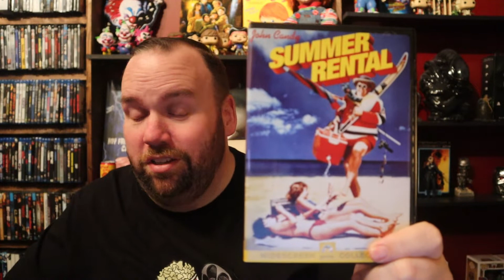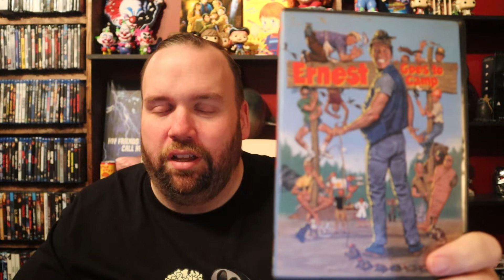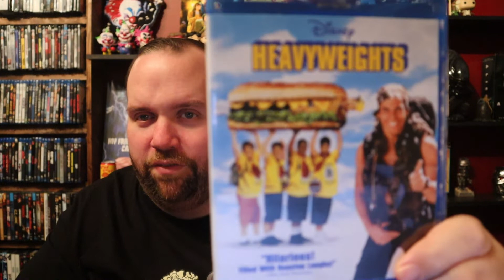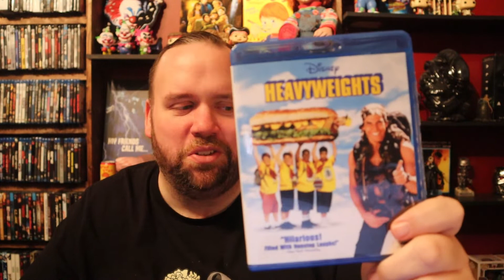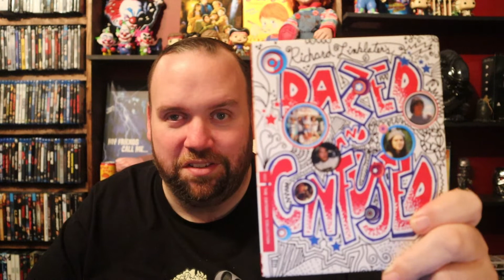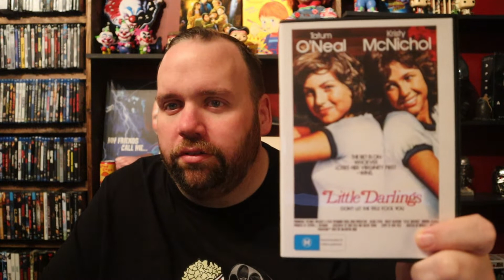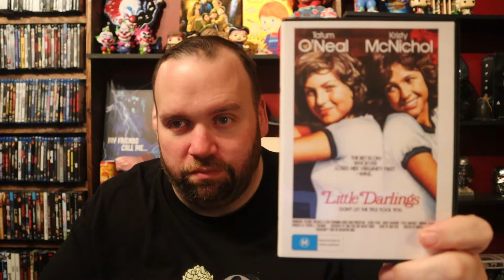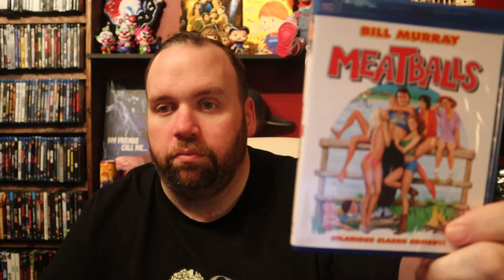9 Summer Comedies For Your Labor Day Weekend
9 Summer Comedies For Your Labor Day Weekend Take a look at my top 9 recommendations of summer movies from my collection.